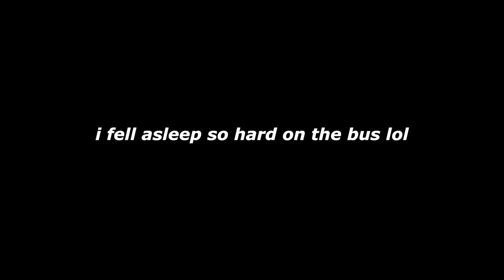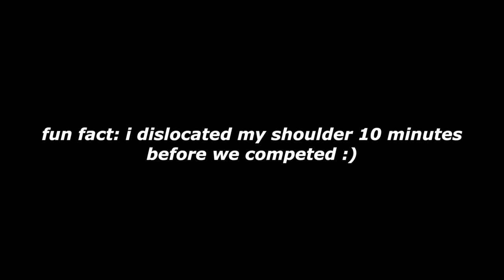CHEER NATIONALS 2020 // VLOG | Samuel Alvarez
this is a vlog of the national competition days with the Tuscaloosa County High School’s cheer team :)